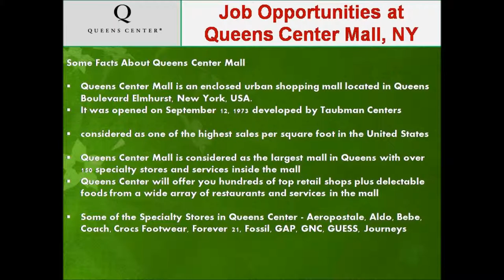Job Opportunities at Queens Center Mall New York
Queens Center Mall is an enclosed urban shopping mall located in Queens Boulevard Elmhurst, New York, USA. It was opened on September 12, 1973 developed by Taubman Centers

 The mall has four floors with a total retail floor area of 966, 499 square feet

considered as one of the highest sales per square foot in the United States

Queens Center Mall is considered as the largest mall in Queens with over 150 specialty stores and services inside the mall

Queens Center will offer you hundreds of top retail shops plus delectable foods from a wide array of restaurants and services in the mall

Some of the Specialty Stores in Queens Center

Aeropostale, Aldo, Bebe, Coach, Crocs Footwear, Forever 21, Fossil, GAP, GNC, GUESS, Journeys

Job Opportunities at Queens Center Mall

Part-Time Sales Associates/ Stock Associates/ Keyholder/ Assistant Manager/ Retail Sales Stock Greeter/

Supervisors (Team Leaders)/Sales Associates (Team Members)

Full-Time & Part-Time Admin Assistants

Some of Employees Benefits

big discounts ranging from 10%-50%
be the first one to see and check the best merchandise for clearance sales
flexible working schedule, Most shifts are often only for 3-6 hours long.
There are a lot of job vacancies available in the retail industry